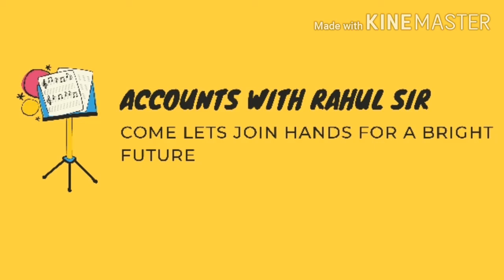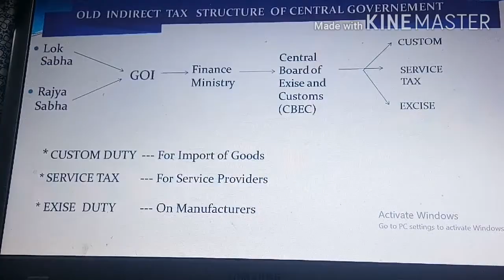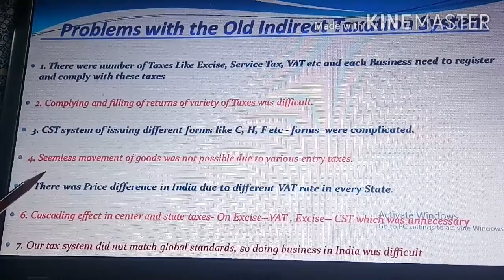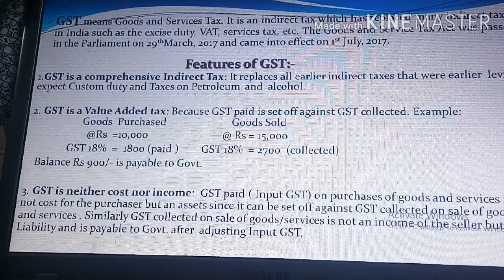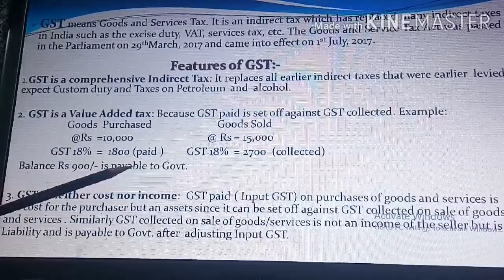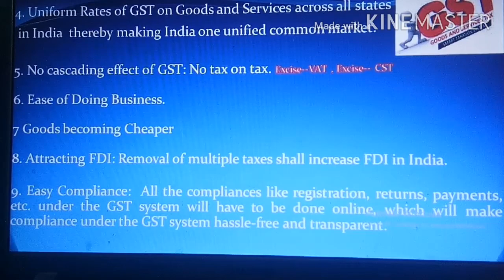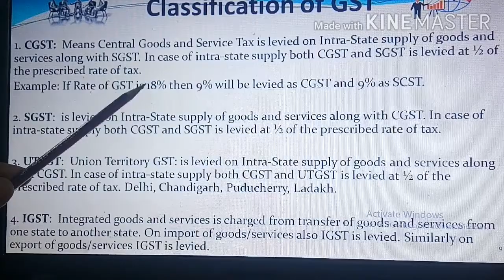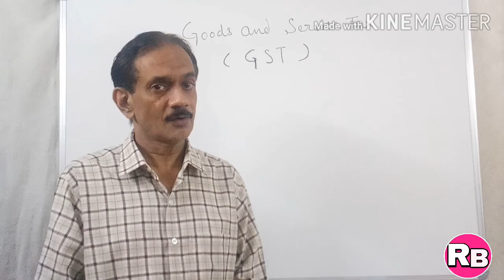#13.GST( Part-1) ~ Goods and Services Tax - Introduction, Types Of GST, Class- 11~(Revised Syllabus)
This Video is very useful for the students who are new to the Accountancy and GST is a new term for them. In this video I have explained what were the reasons to implement GST in India i.e Drawbacks of old Indirect Tax structure of India. Advantages of GST and Classifications/ Types of GST have been well explained.